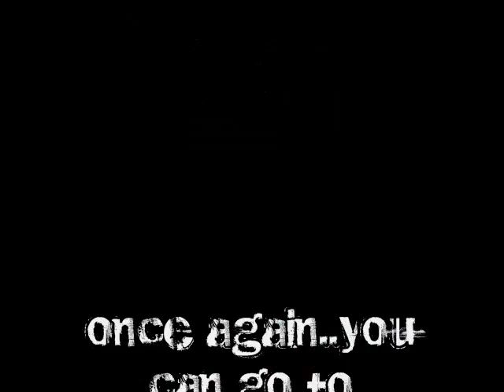THIRDEYETHEORY THINK ABOUT IT.wmv